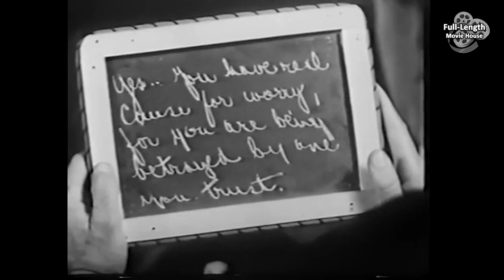Sinister Hands (1932) — Pre-Code Mystery / Jack Mulhall, Phyllis Barrington, Mischa Auer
Plot (may contain spoilers): A Millionaire is Murdered During a Séance. When the Police Investigate, All of the Attendees Seem to Have a Motive for the Crime...

Sinister Hands is a 1932 American pre-Code film directed by Armand Schaefer.

Cast
Jack Mulhall as Detective Capt. Herbert Devlin
Phyllis Barrington as Ruth Frazer
Crauford Kent as Judge David McLeod
Mischa Auer as Swami Yomurda
Louis Natheaux as Nick Genna
Gertrude Messinger as Betty Lang
Lloyd Ingraham as John Frazer
James P. Burtis as Detective Watkins
Phillips Smalley as Richard Lang
Helen Foster as Vivian Rogers
Lillian West as Mrs. Lang
Fletcher Norton as Monroe, the Butler
Bess Flowers as Mary Browne

This document includes material from the Wikipedia article "Sinister Hands"